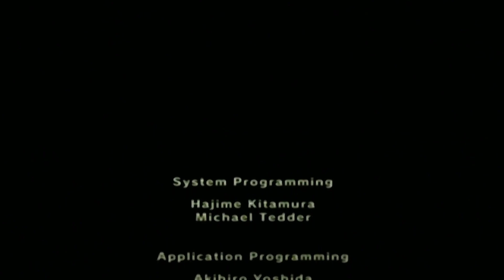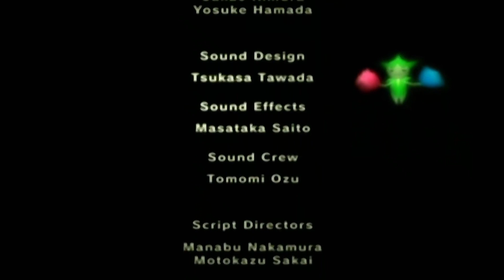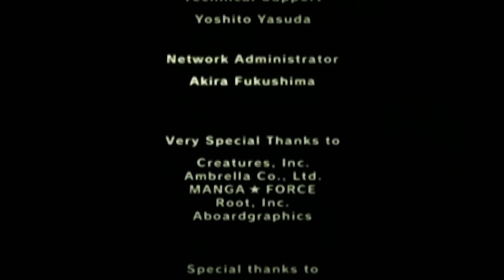Pokemon Colosseum Part 26: The Ultimate Shadow Pokemon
HAHAHHAA. He thought it was over. What a sucker. Arturo was so scared when the true final boss showed up.